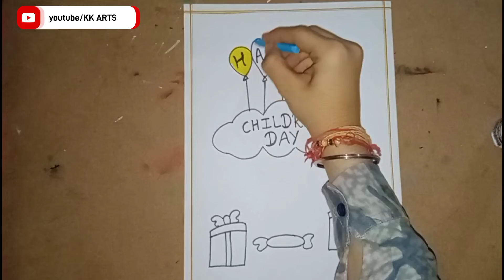Childrens Day Poster | Children's Day Drawing |Childrens Day Chart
Childrens Day Drawing
Childrens Day Poster
Childrens Day Poster Drawing

For Important & Useful Videos Related to School Projects